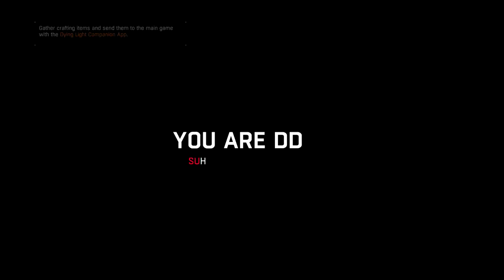DYING LIGHT (PC) The Arena - Part Eight - Lets Play with commentary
Part eight of Dying Light.

Dying Light is an open world first person survival horror action-adventure video game developed by Techland and published by Warner Bros. Interactive Entertainment. Announced in May 2013, it was released in January 2015 for Microsoft Windows, Linux, PlayStation 4, and Xbox One. The game was once planned to be released on PlayStation 3 and Xbox 360, but was later cancelled due to hardware limitations.

The game revolves around an undercover agent named Kyle Crane who is sent to infiltrate a quarantine zone in a city called Harran. It features an enemy-infested, open-world city with a dynamic day and night cycle. The day-night cycle changes the game drastically, as enemies become more aggressive and more difficult to deal with during night time. The gameplay is focused on weapons-based combat and parkour. The game also features an asymmetrical multiplayer mode (originally set to be a pre-order bonus); and a four-player, co-operative multiplayer mode.

The development of the game began in early 2012. Prior to the game's official announcement, several reports claimed that Dying Light was a sequel to Dead Island, another franchise created by Techland. The rumor was later denied. The game's parkour system puts emphasis on natural movement. To implement that, Techland had to abandon most of the story elements and build them again from scratch. The music development was handled by Paweł Błaszczak. According to him, the soundtrack was inspired by movie soundtracks of the '70s and '80s.

At release, Dying Light received positive reviews from critics, with praise mainly directed at the combat, graphics, co-operative multiplayer, navigation and the day-night cycle, while receiving criticism regarding the story, difficulty and technical issues. The game was the best-selling title for the month of January 2015 and broke the record for the first month sales for a new survival horror intellectual property. Techland announced that they would be committed to the game after its release. As a result, in May 2015, they put another project on hold to concentrate on the post-release development of Dying Light. The team released numerous updates, and two downloadable content (DLC) packages, namely Cuisine & Cargo and The Bozak Horde. An expansion, titled Dying Light: The Following was announced as well and was released on February 9, 2016.